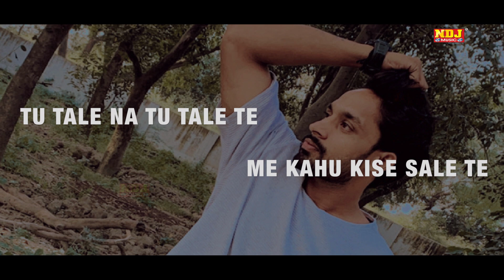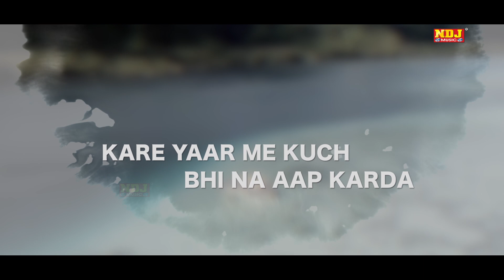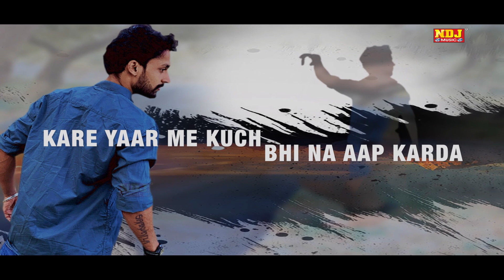I Do Nothing - Gavi Aggarwal - Swara Verma - Haddu - RK Crew - New Haryanvi Songs 2021 - NDJOfficial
Song - I Do Nothing
Singer - Gavi Aggarwal / Swara Verma
Artist - Gavi Aggarwal / Swara Verma
Writer - Haddu

Copyright @ Raju Cassettes Industries
(IPRS) IPI No. -
♪   Full Song Available On ♪
Gaana :-
Jio Saavan :-
Hungama :-
Wynk :-
Google Play :-

BSNL South & East : SMS BT
BSNL North  & West : SMS BT

►Haryanvi D.J Song 2018 | Khol Batan Meri Kurti Ke

►म्हारे गाम का पानी || Mahre Gaam Ka Pani || New Haryanvi Song

►Flani Set Flane Ke | Rukke मारण लाग्या गाम | Haryanvi Hit Song 2017

►"Bhodiya" - Anjali Raghav - Mohit Sharma - New Haryanvi Song 2017

►New 2017 हरियाणवी सॉन्ग "Do Balka Ki Maa" Romantic Haryanvi Song

►पतला दुपट्टा तेरा मुँह दिखे | Patla Dupatta Tera Muh Dikhe | New Haryanvi DJ Song 2017